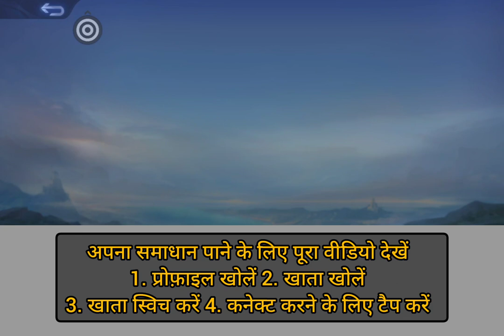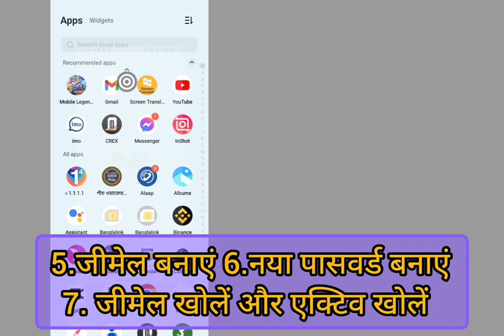मोबाइल लीजेंड्स पर नया अकाउंट कैसे बनाएं (2024) नया मोबाइल लीजेंड्स अकाउंट बनाएं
मोबाइललीजेंड्स में नया अकाउंट कैसे बनाएं मोबाइल लीजेंड्स में नया अकाउंट कैसे बनाएं मोबाइल लीजेंड्स

एक ही डिवाइस में नया मोबाइल लीजेंड्स अकाउंट कैसे बनाएं, आईओएस पर नया मोबाइल लीजेंड्स अकाउंट कैसे बनाएं, बिना डेटा क्लियर किए नया मोबाइल लीजेंड्स अकाउंट कैसे बनाएं, मोबाइल लीजेंड्स में नया अकाउंट कैसे बनाएं, मोबाइल लीजेंड्स, मोबाइल पर नया अकाउंट कैसे बनाएं लीजेंड्स, एमएल पर दूसरा अकाउंट कैसे बनाएं, एमएल पर नया एसीसी कैसे जोड़ें, मोबाइल लीजेंड्स पर नया अकाउंट कैसे बनाएं, मोबाइल लीजेंड्स पर नया अकाउंट कैसे बनाएं कोई स्पष्ट डेटा नहीं, मैं मोबाइल लीजेंड्स पर दूसरा अकाउंट कैसे बनाऊं?